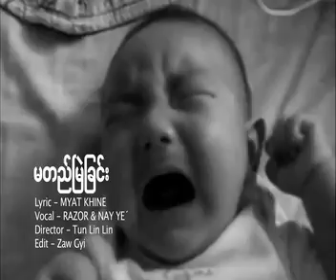Impermanence Lyric - Myat Khine Vocal - Razor & Nay Ye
It's been 10 years since we filmed.